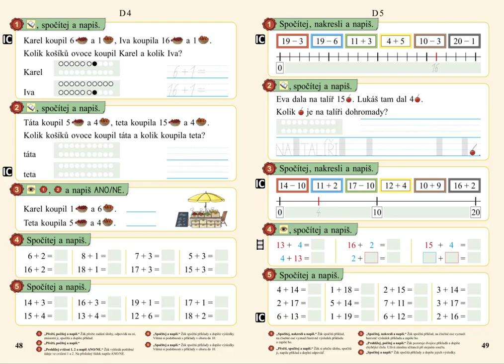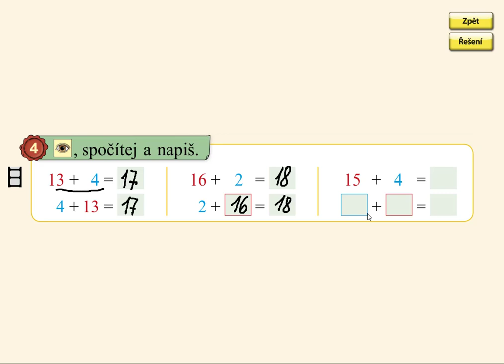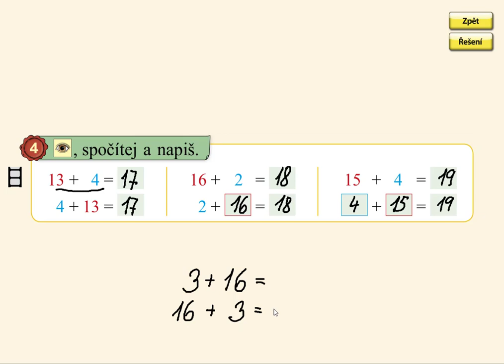Záměna sčítanců, MATÝSKOVA MATEMATIKA 3. DÍL - POČÍTÁME DO DVACETI, str. 49, cv.4